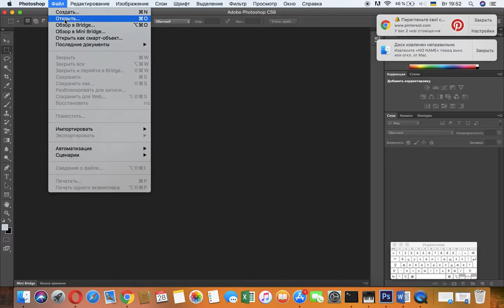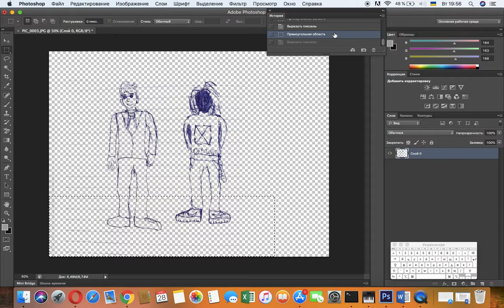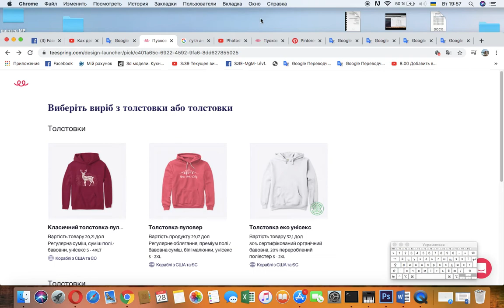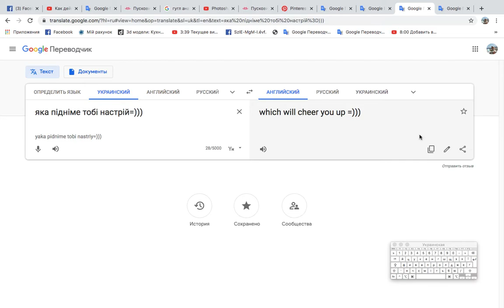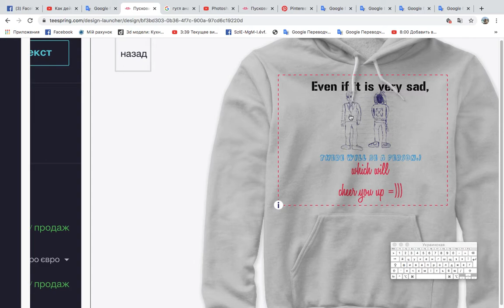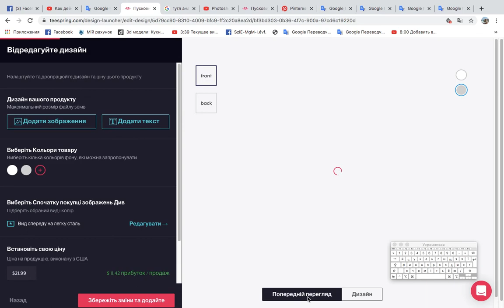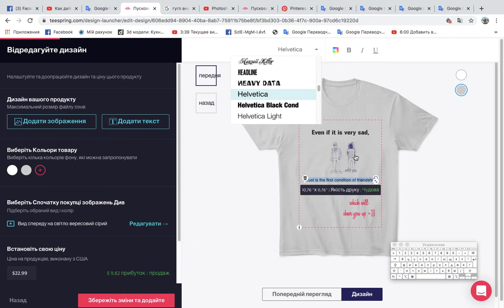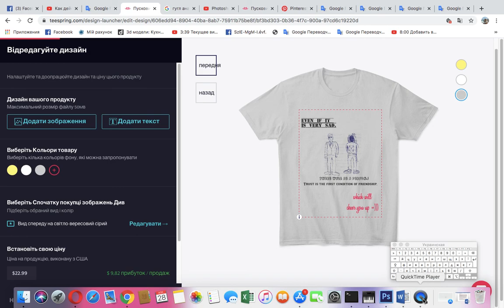Для проактивних школярів, які стануть матеріально незалежними від батьків. Ти зможеш краще, вперед!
Календарне планування Тема: "Шрифтова композиція" Тема: "Дизайн одягу" 7клас Образотворче мистецтво